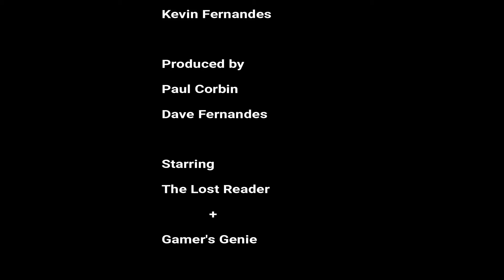Root: Game Play 4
In this episode we finish our play through of  Root.  If you have any questions please put them in the comments below. We appreciate your feed back.
We truly appreciate your views, feedback and subscriptions - thank you for being a part of this channel
and in case you missed it here's the How to Play Video on this game.